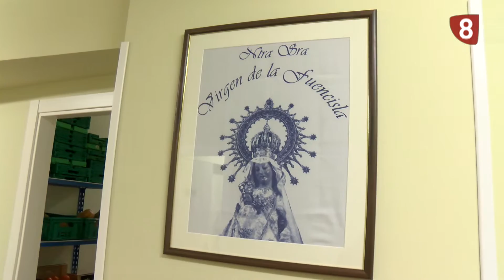APERTURA TIENDA CARITAS